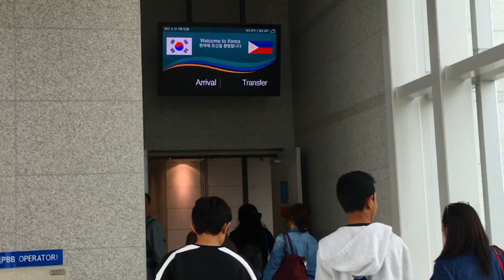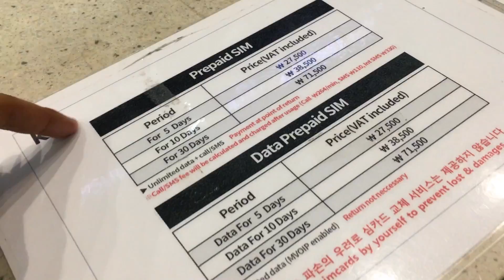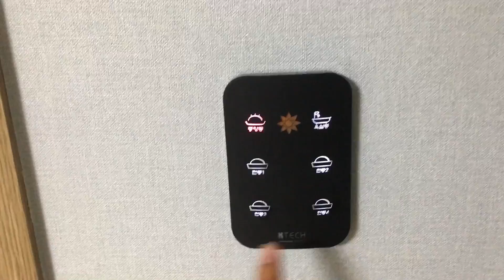DREAM COME TRUE: MY JOURNEY TO DREAMLAND (SEOUL, SOUTH KOREA) | LiFE VLOG NO. 8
After years of dreaming of going to South Korea, THIS IS THE DAY THAT MY DREAMS CAME TRUE!

I'll be staying at Seoul, South Korea for 6 days and 5 nights. We availed a tour package from a travel agency in the Philippines, it cost us about 30,000 pesos for the entire tour (pocket money not included). The package includes air fare, terminal fee, hotel accommodation, airport transport, Seoul City tour and many more. They also helped us process our visa. The season during our stay is Spring, so it's not that cold nor hot but I suggest if you're not used to cold weather, PLEASE BRING SOME THICK CLOTHING.

About the Visa Application:
I've read a lot of blogs regarding this process. I applied for a tourist visa and as a student I need to prove to the Korean Embassy, here in the Philippines that my parents could afford to support my trip. We don't have that much money on our bank accounts but thank God my visa got approved.

TIP: According to the travel agency, we must have at least 25-30 thousand pesos on our bank accounts. Two of the reasons why some visa applications got denied are:
1. The money on their bank account is not enough.
2. Their monthly salary is not big enough.
P.S: This information is solely from the travel agency, the decision regarding your visa application will still depend on the consul.
The travel agency provides visa application assistance for 1,000 pesos.

FYI: SUBSCIPTION IS 100% FREE!!!